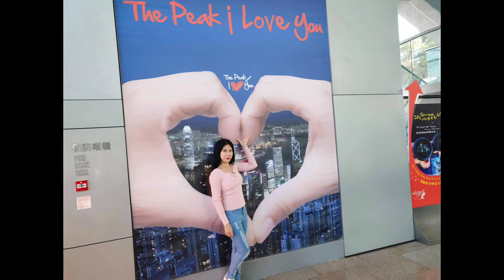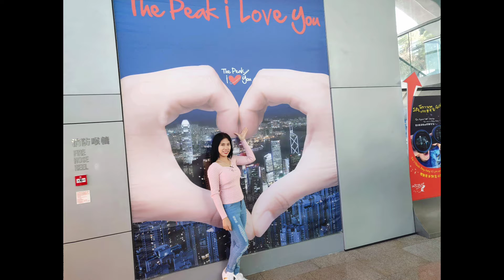A quick visit on The Peak,HongKong|The Peak,Harbor View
As of yesterday ,there were so many people,bringing the entire family walking,eating,laughing around on the breezy ,sunny day.
Instructions to get there:
From town (Central)
Under the exchange square
find bus #15
Travel duration will be about 20~25minutes.

Thank you guys for taking time to watch this video